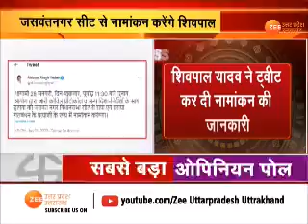Breaking News : 28 जनवरी को नामांकन करेंगे शिवपाल यादव | Uttar Pradesh Election 2022 | PSPL